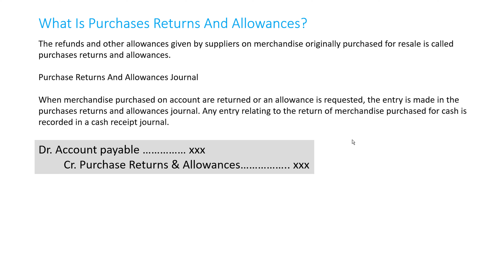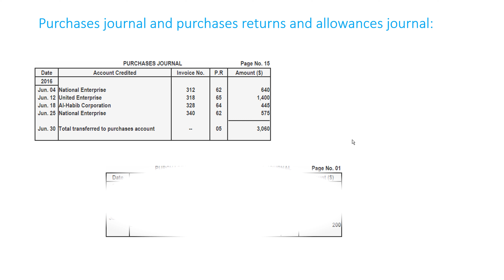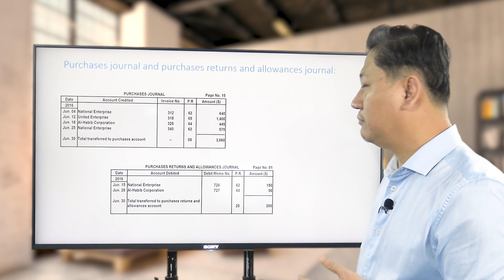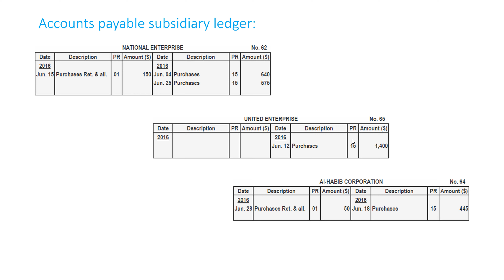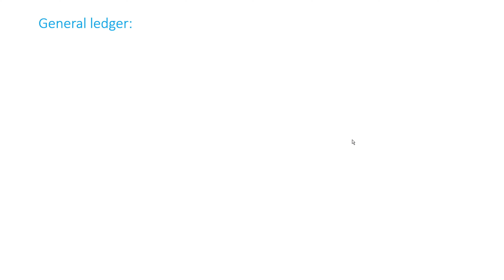Accounting Journey-Purchase Return & Allowance